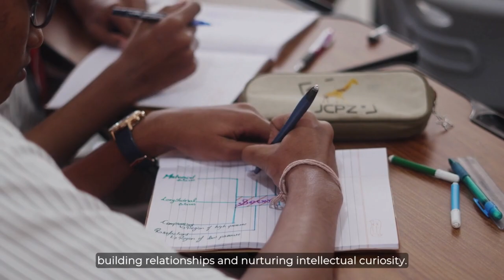Welcome to A New Chapter of Learning at Varthur | Give Your Child the NPSAdvantage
Prepare your child for success where world-class education meets unparalleled sports facilities!
At our upcoming campus in Varthur, we are developing a community of empowered learners with sophisticated IT, Science, Robotics and state-of-the-art facilities for co-curricular activities, athletic and sporting facilities like Badminton, Basketball, Cricket, Football, Gymnastics, etc.

Admissions Open for Academic Year 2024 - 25!